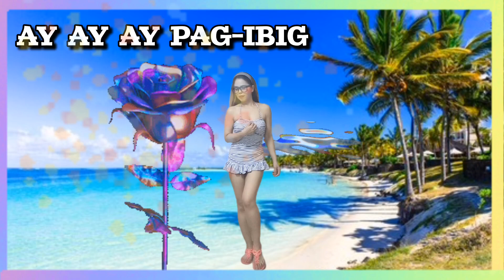AY AY AY PAG-IBIG